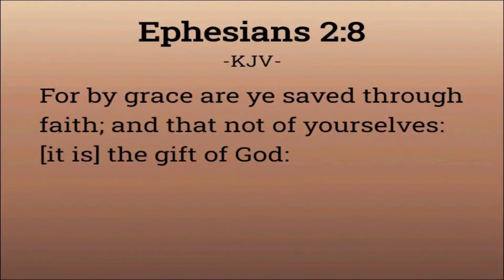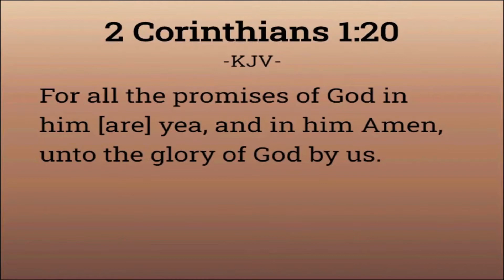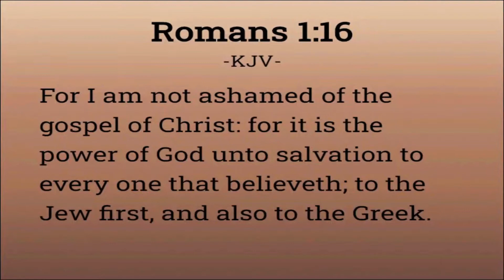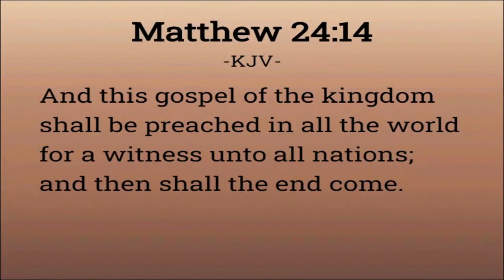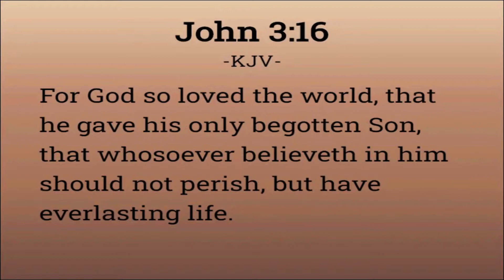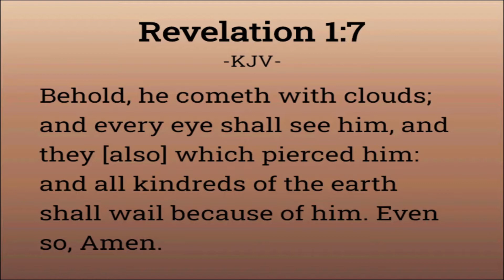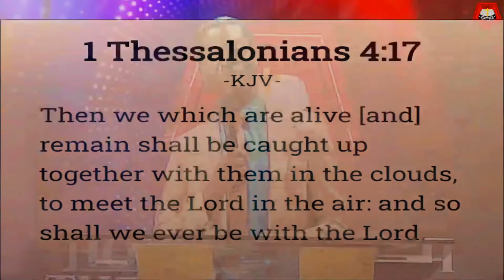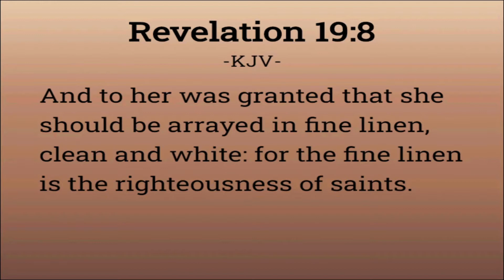GRACE FOR GREATNESS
A Message on the vision, mission and  anthem of UMCA.
Rev. Michael Abodunrin